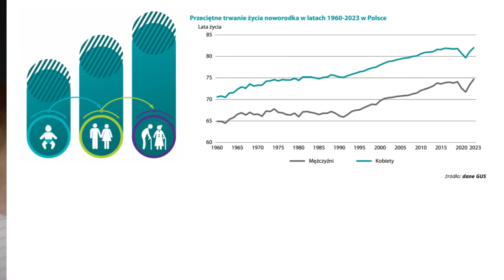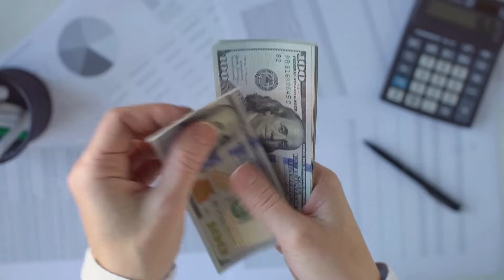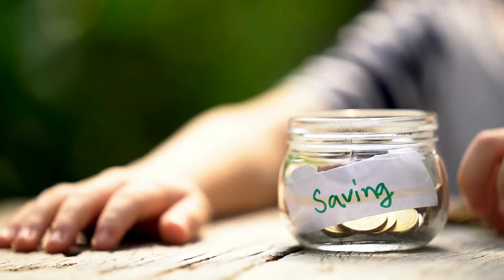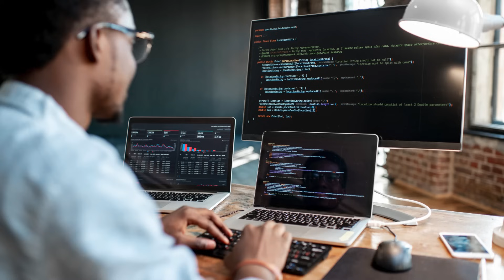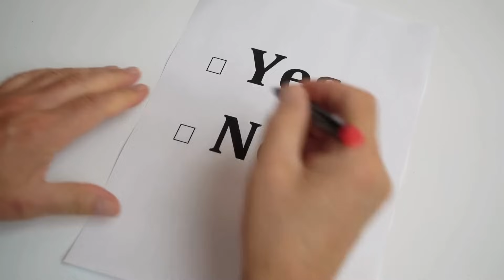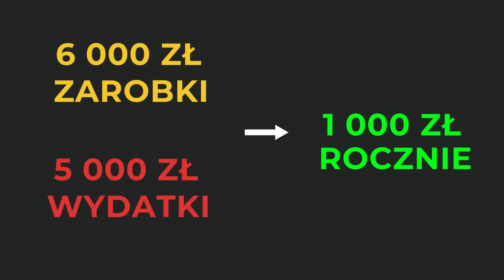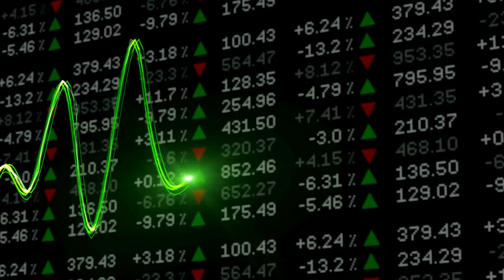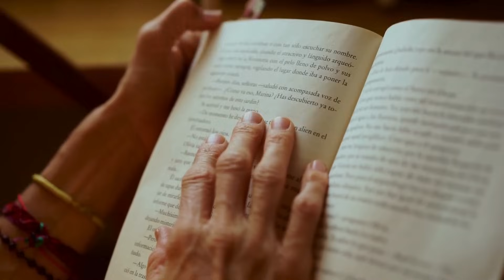8 celów finansowych do osiągnięcia przed 40-tką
✅ Tutaj prowadzę portfel oparty o ETFy w drodze do 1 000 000 zł

Nota XTB:
XTB S.A. umożliwia automatyczne, cykliczne składanie zleceń zakupu Instrumentów Finansowych lub Akcji Ułamkowych zgodnie ze stworzonym przez Ciebie Planem Inwestycyjnym. Decyzje
inwestycyjne, w tym tworzenie Planu Inwestycyjnego, alokacja środków, częstotliwość i wartość płatności oraz składanie zleceń, są Twoją samodzielną decyzją.
Do miesięcznego obrotu 100 000 EUR. Transakcje powyżej tego limitu zostaną obciążone prowizją w wysokości 0,2% (min.10 EUR). 0,5% koszt przewalutowania może mieć zastosowanie. Produkt ten jest nabywanym od XTB prawem powierniczym do ułamkowych części akcji lub ETF. Zapoznaj się z KID.

⏱️ Timelaps:
 0:00 - Jakie cele powinieneś osiągnąć przed 40-tką
 0:30 - Cel 1
 1:30 - Cel 2
 2:54 - Cel 3
 4:36 - Cel 4
 5:53 - Cel 5
 7:17 - Cel 6
 9:03 - Cel 7
 11:09 - Cel 8
🤝 Zostańmy w kontakcie:
Treść wideo publikowanych na kanale jest wyłącznie wyrazem osobistych poglądów Autora i nie stanowi rekomendacji w rozumieniu przepisów Rozporządzenia Ministra Finansów z dnia 19 października 2005 r. (Dz. U. z 2005 r. Nr 206, poz. 1715). Autor nie ponosi żadnej odpowiedzialności za ewentualne decyzje inwestycyjne podejmowane na ich podstawie. Inwestujesz na własną odpowiedzialność.